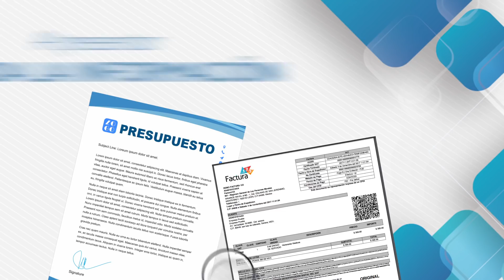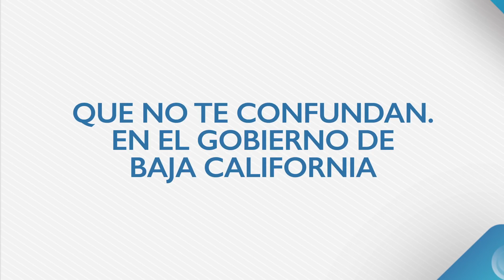En BC las cuentas claras